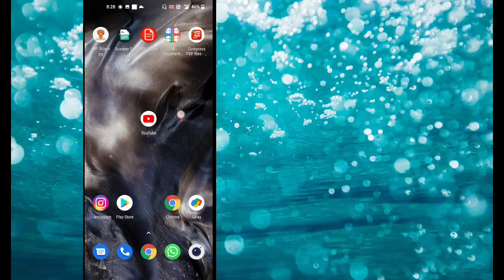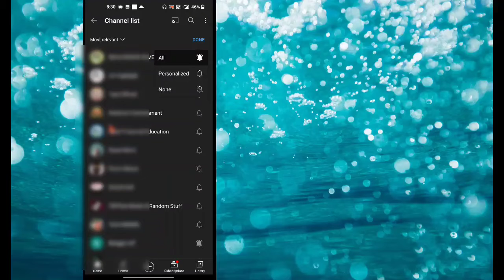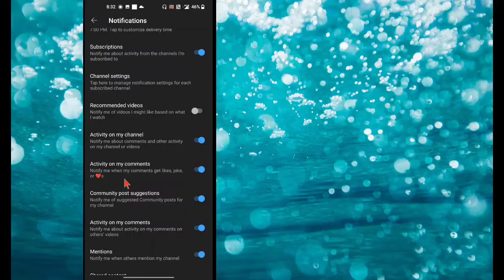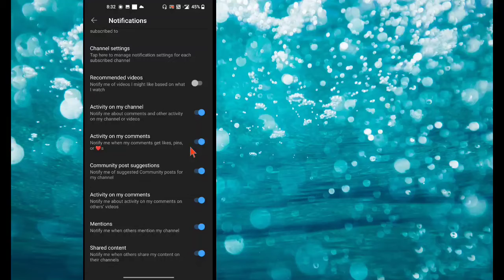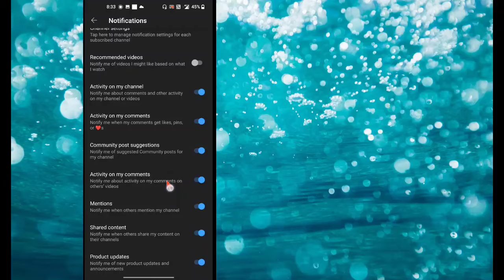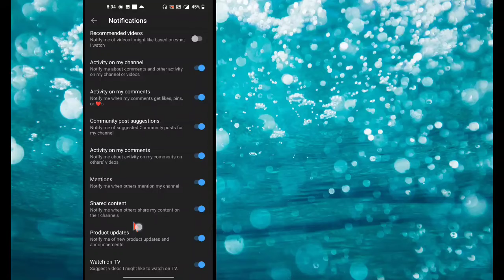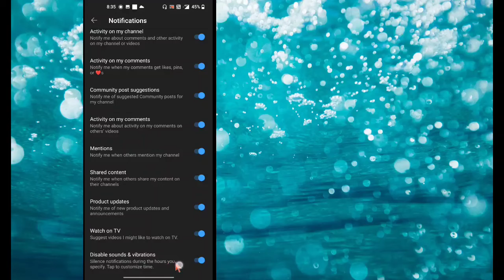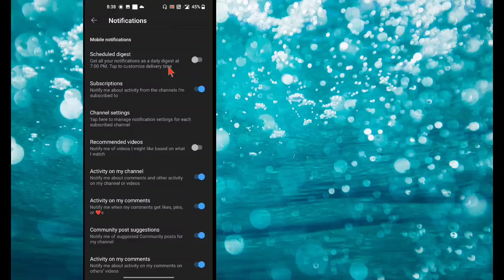YouTube Notification Settings kaise kare | Youtube ki Notification setting kaise kare 2021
YouTube ki notification settings kaise kare 2021